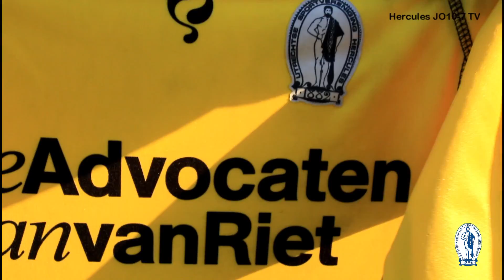Terugblik van coach Sebastiaan op de eerste wedstrijd van 2017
Terugblik na de uitwedstrijd tegen Jonathan JO10-5 (uitslag 1-5)